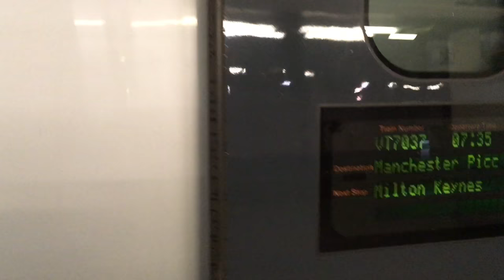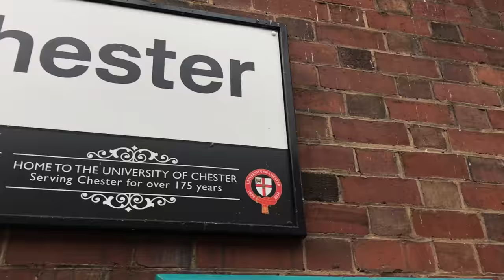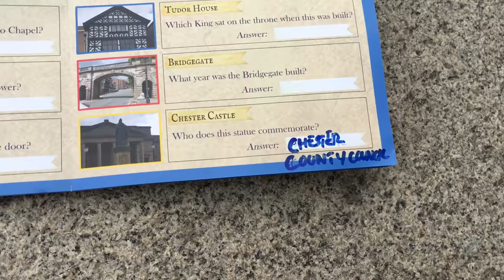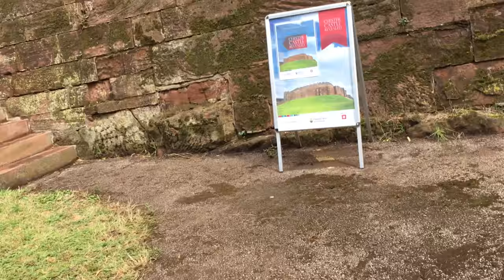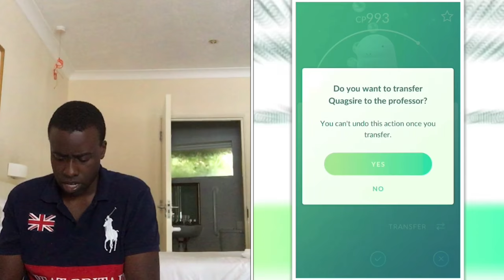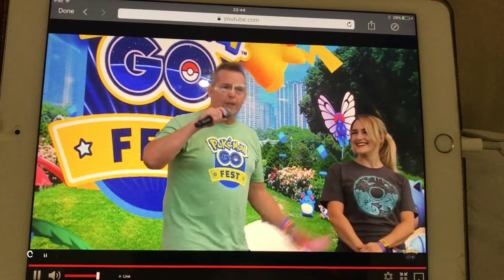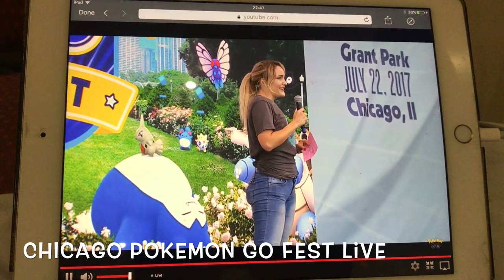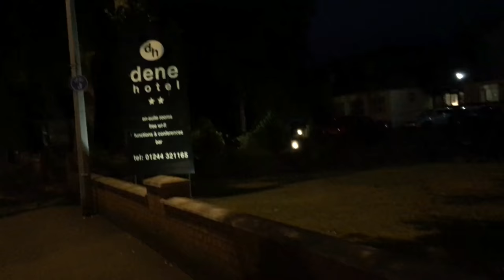POKEMON GO: CHESTER BIG HERITAGE FEST (DAY 1)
I go to Chester for the first Pokemon Go event in the UK which coincides with Chicago's GO fest event.

Music by Alan Walker (Faded) & Sandr (Mile High + Frozen Voices)

Game footage is trademark of Niantic The Pokemon Company Nintendo & Gamefreak